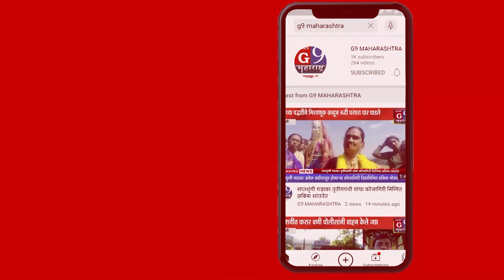बाभुळगाव सोसायटीच्या चेअरमनपदी कल्याण तुपे,व्हा चेअरमनपदी समद शेख बिनविरोध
न्युज जी९ महाराष्ट्रासाठी  जिल्हा औरंगाबाद गारज प्रतिनिधी प्रवीण निपाणे